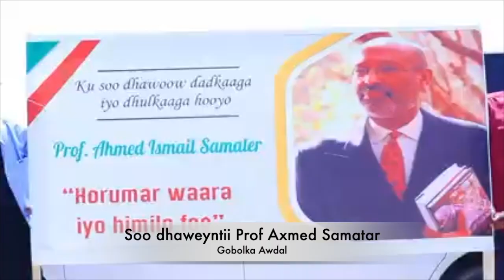Somaliland ha noolaato waxaa yiri Prof Axmed Samater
Soo dhaweyntii Prof Axmed Samatar ee gobolka awdal ayaa waxaa isugu soo baxey dadweyne aad u fara badan, waxaana lagu soo dhaweeyey gobolka Harawe iyo Awdal.